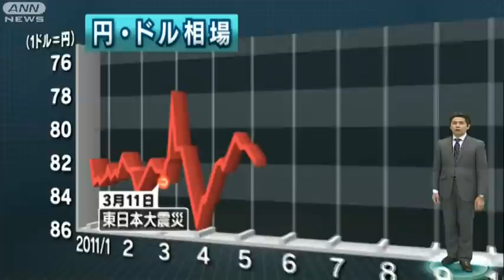円また最高値75円73銭 東京市場も初の75円台に（11/10/26）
円高が止まりません。円は21日にニューヨーク市場で、最高値を更新し、そして25日、わずか一週間足らずで、1ドル＝75円73銭をつけました。東京市場でもこの流れは変わらず、26日午前に初めて75円台をつけました。